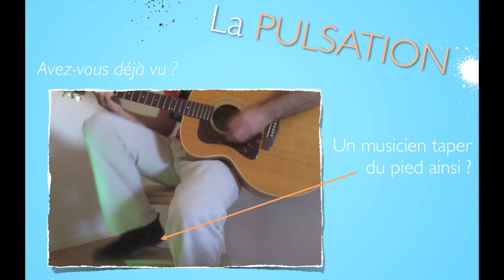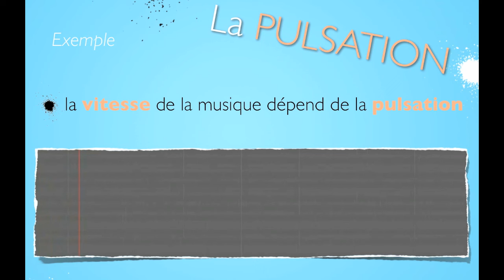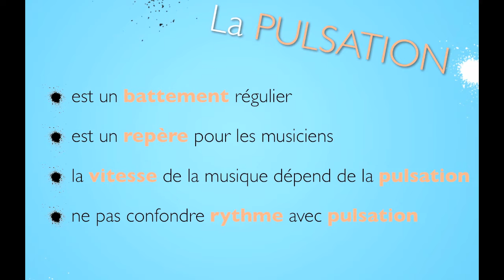Qu'est-ce que la pulsation ?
-- A DESTINATION PÉDAGOGIQUE EXCLUSIVEMENT --

Présentation multimédia réalisée à partir d'une présentation Keynote (thème Splash of Ink). Extraits musicaux réalisés avec Figure (Propellerheads). Vidéos exemples réalisées avec l'app MULAB et capturées avec Screenium.
Montage vidéo et enregistrement voix avec iMovie, micro Zoom H2.
Vidéos réelles réalisées depuis un iPhone.
La source de la vidéo du chef d'orchestre est indiquée en dernière partie de vidéo à 3:44.